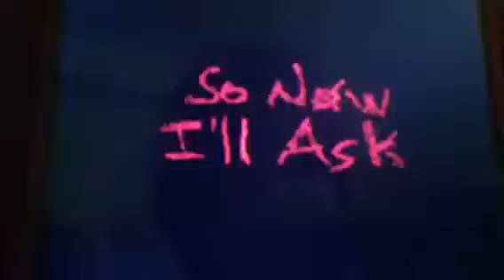Castiel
19 seconds of animation= 6 hours of real time... I DONT EVEN LIKE CASTIEL THAT MUCH! Whatever... Time to go make Nathaniel... -__-